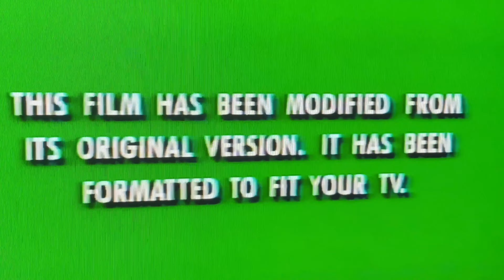MotoVlog #181 horse on the loose…